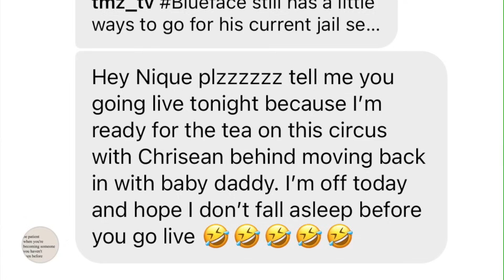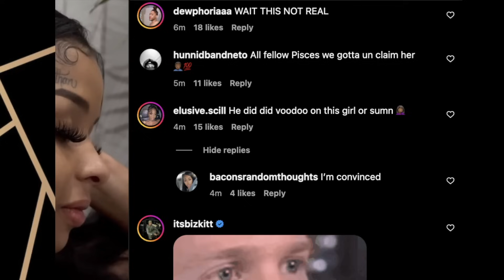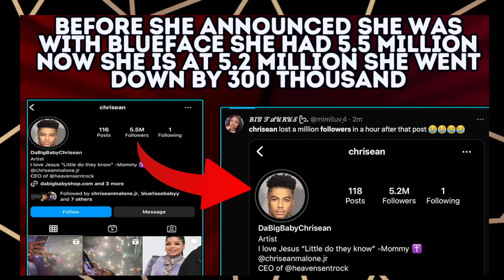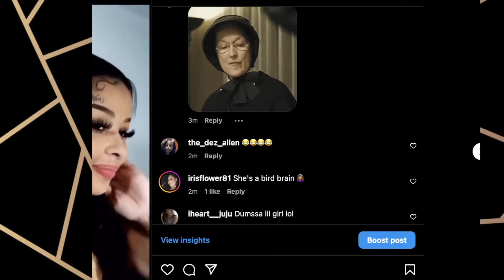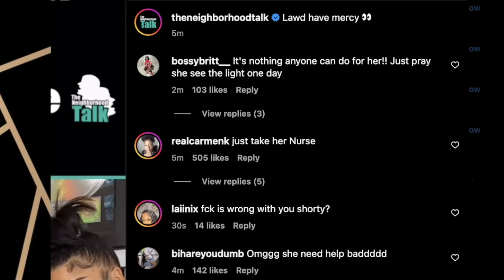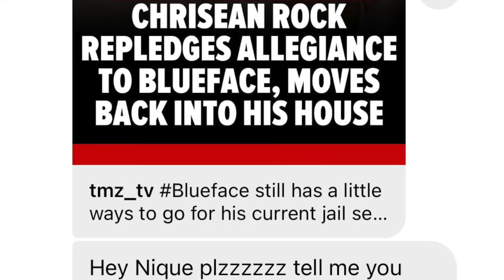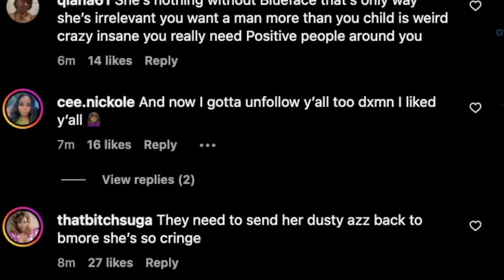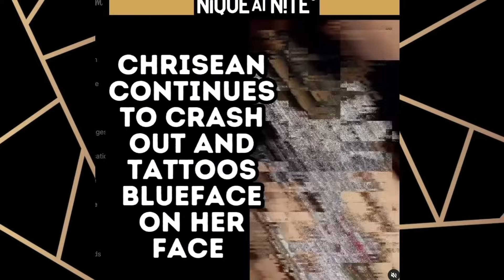Social Media acts Shocked after New Blueface Tatt